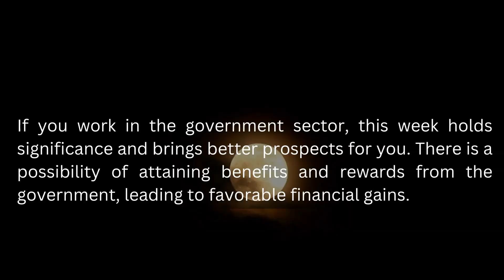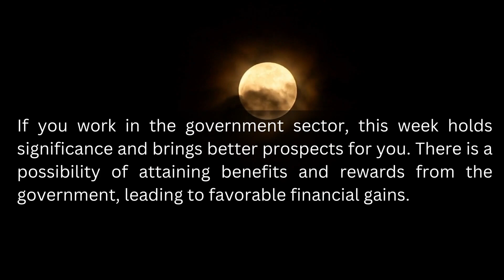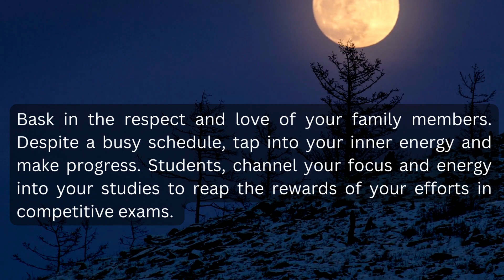Aquarius weekly horoscope from July 10, 2023 to July 16, 2023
Join us as we dive into the cosmic energies and influences that will shape the upcoming week for Aquarius individuals. Discover what the stars have in store for you in terms of love, career, finance, and health. From exciting opportunities to potential challenges, we'll guide you through the astrological forecast specifically tailored for Aquarius.  Whether you're seeking guidance, inspiration, or simply curious about what lies ahead, our horoscope videos will help you navigate through the week with confidence and clarity.